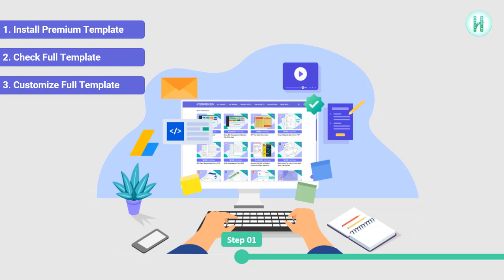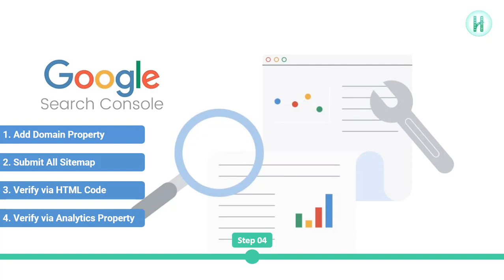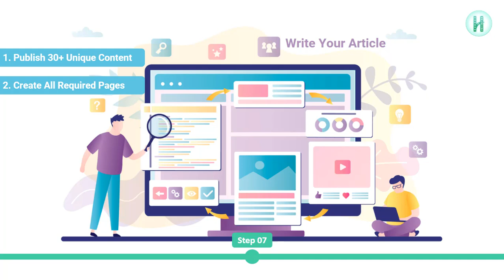Website Google Adsense Approval Full Process in 2023